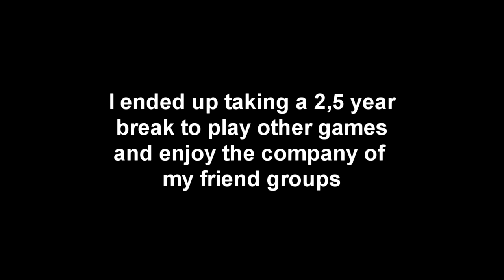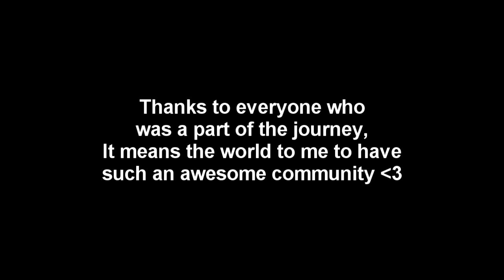The End Of A Journey... [Maxing RS3 Ironman]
Thanks for joining me on this journey, now the real grind begins...

My total playtime on this ironman account is: 213 Days

I took a 2.5 year break and most of my levels gained on this account was gained way before the player owned farm and many other faster training methods, that's why farming was my last 99, as well as it taking longer than normal for people to max, besides me of course not really ever except for the last weeks focus on maxing.

Music created by : Cjbeards
* Gates of time - Zelda skyward sword